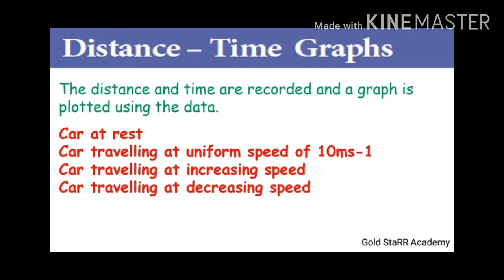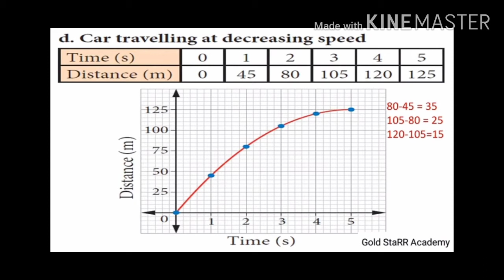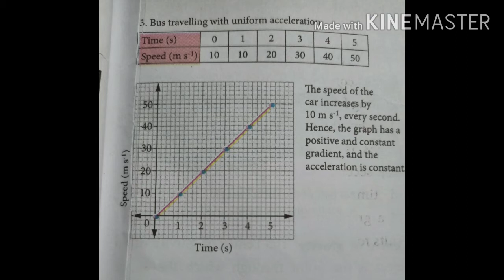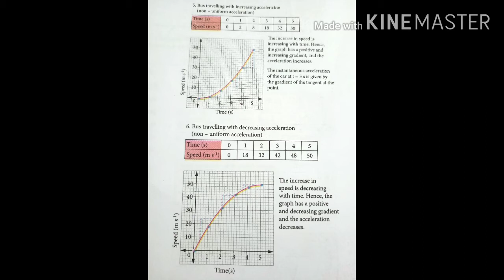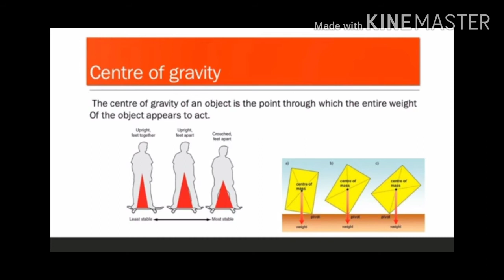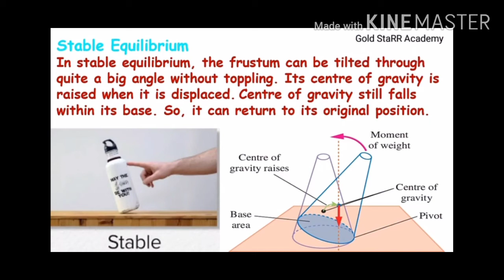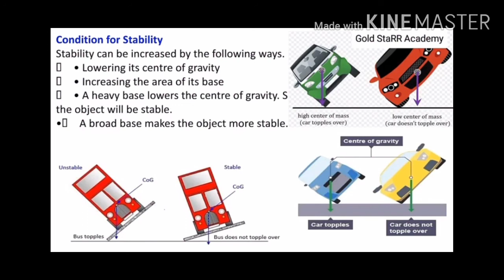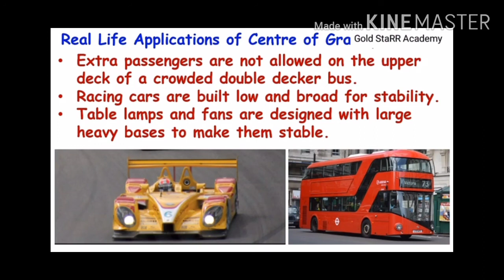VII th STD Science Unit-2 Force and Motion